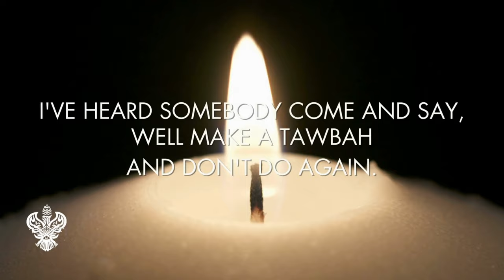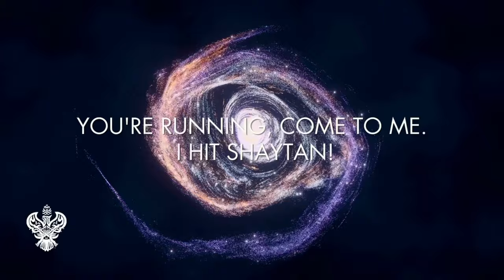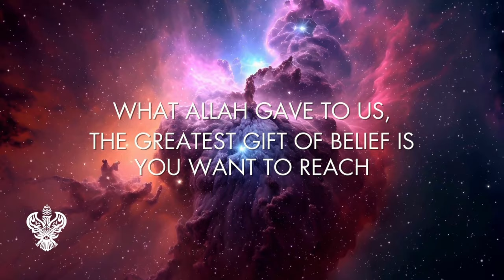1 ZIKR ALLAH CHANGES YOUR LIFE